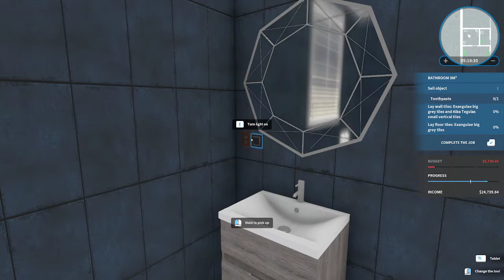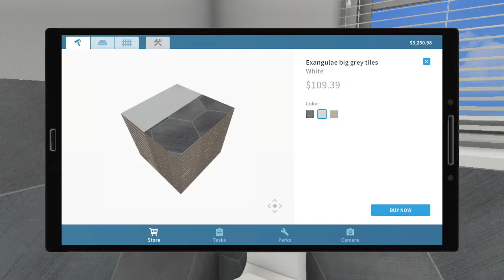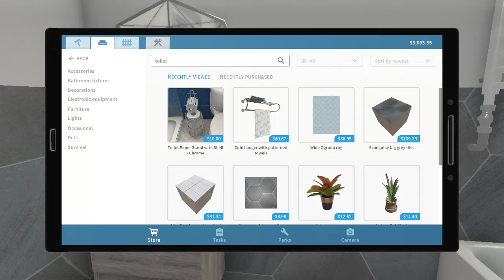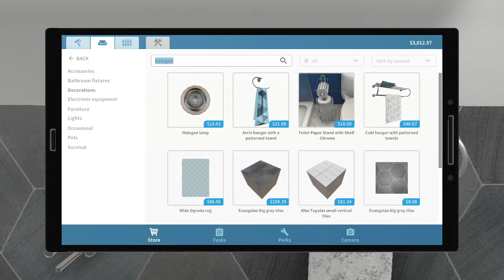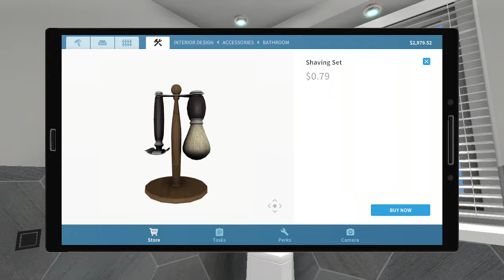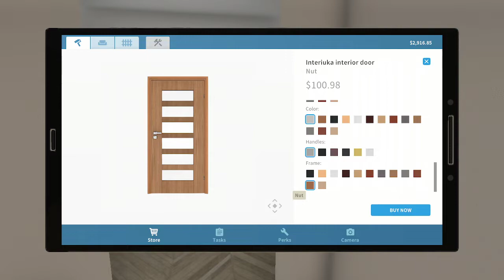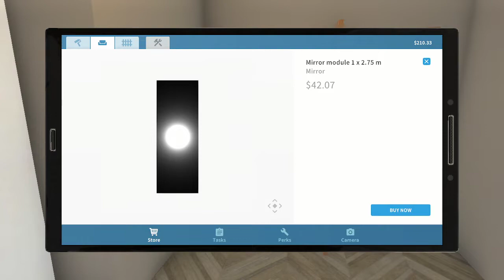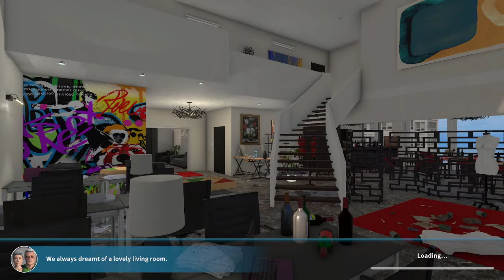House Flipper Luxury DLC New Playthrough Pt 39 - Finishing "Two in One"